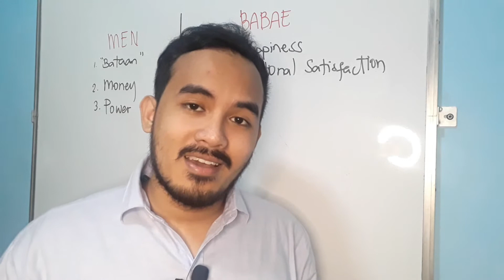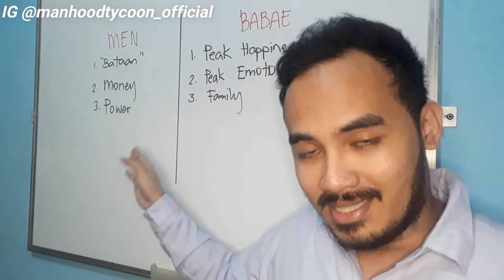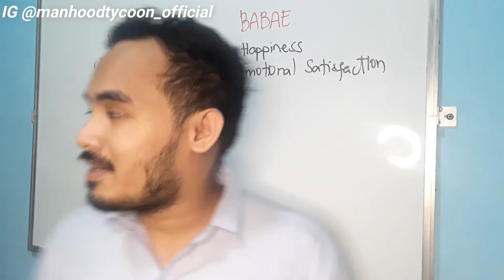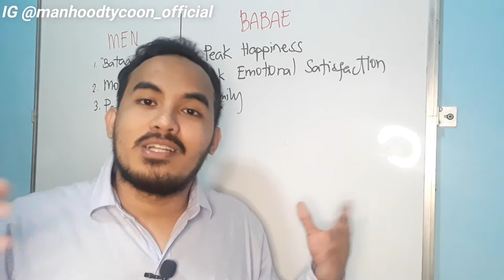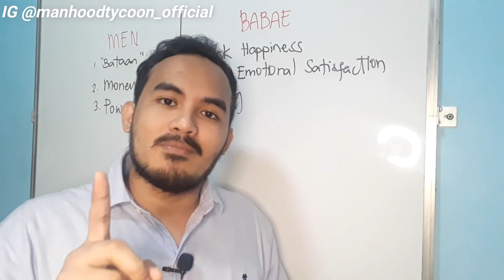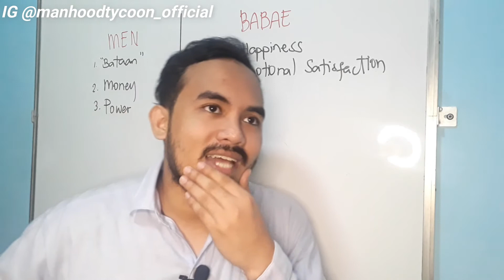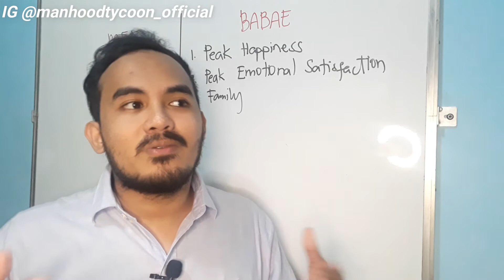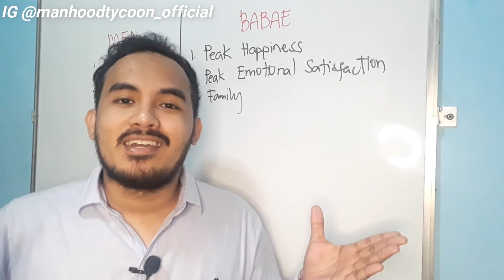3 NEEDS NG BABAE AT MGA LALAKE THAT PEOPLE TEND TO FORGET | Redpill Philippines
In this video, we're going to be discussing what are the needs ng mga babae at mga lalake sa loob ng kanilang buhay. Now, we're not going to be discussing spiritual needs at this video because I believe that I have discussed it earlier in my videos. However we will tackle a different set of needs here.

11 BASIC THINGS YOU NEED TO KNOW ABOUT SA MGA BABAE

My name's Phil Rendado, and I am in the "Repairing Broken Men" Business.
I teach ang mga babae't mga lalake the way they should go in life.
-Human Behavior
-Personality Development
-Social Dynamics
-Psychology
-Dating & Relationships
-RedPill
My job is not to make your life easy but less difficult. Provide the value at its core!

1. Hidden Wisdom to win her heart

2. Men solve problems while the other creates them